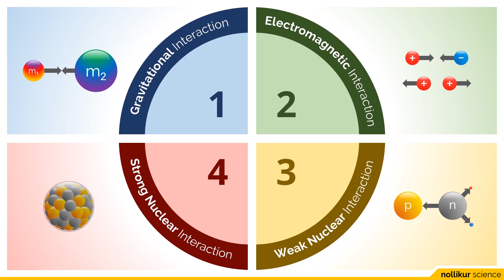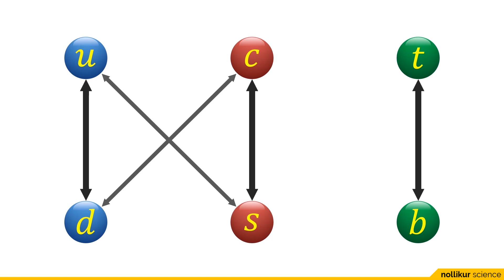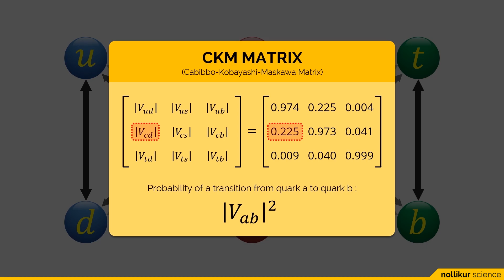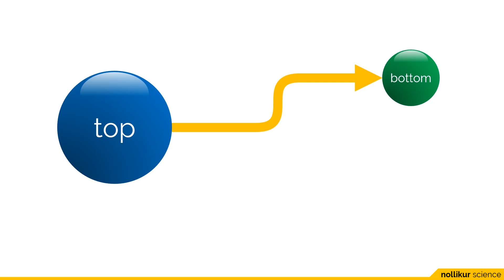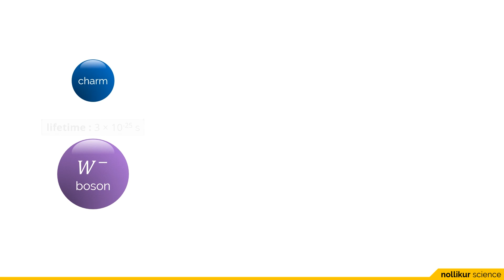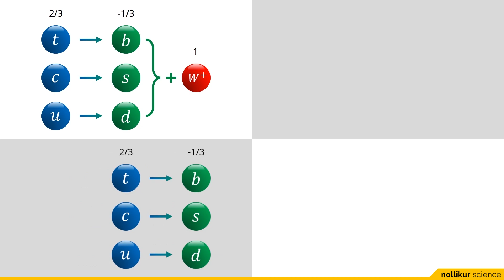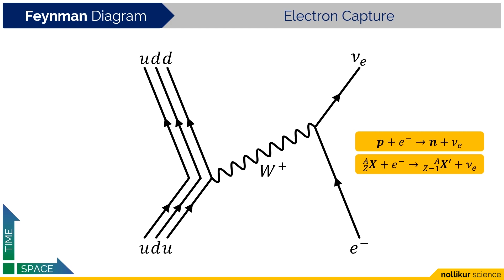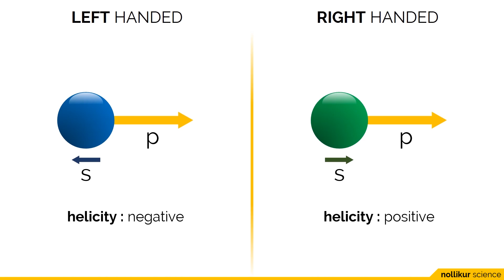Seri Fisika Subatomik 006 - Gaya Nuklir Lemah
Gaya Nuklir Lemah berperan dalam setiap peluruhan partikel elementer.

CREDITS:
Gunnar Olsen - Detour (Sting) [splash screen music]
Dan Lebowitz - Forgiven Fate [backsound]